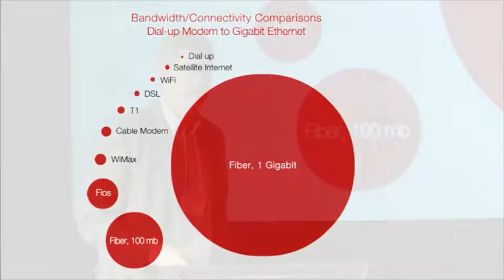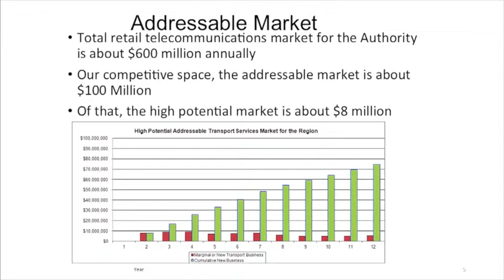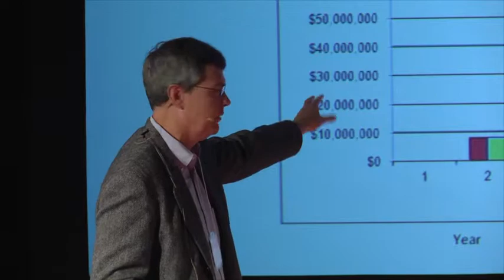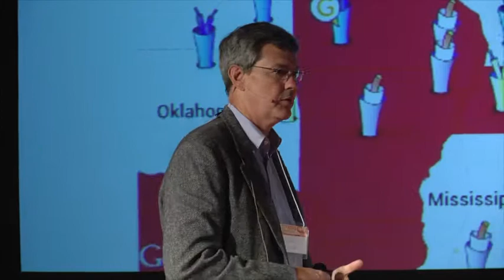William Fralin: Get Your Fiber - Broadband's Impact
CityWorks (X)po is an interactive summit of people involved in and passionate about the work of creating vibrant, dynamic, wonderful communities that takes place each October in Roanoke, Virginia.

William H. Fralin, Jr., was a member of the Virginia House of Delegates from 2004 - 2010.  In his six years in office he championed groundbreaking Internet Safety legislation and patroned 60 bills that passed the General Assembly.  He currently serves on the Virginia Health Reform Initiative (VHRI) Advisory Council as a gubernatorial appointee and, as a leading member of The Roanoke Valley Fiber/Broadband Task Force, is passionate about the impact high-speed access has on economic development and quality of life.